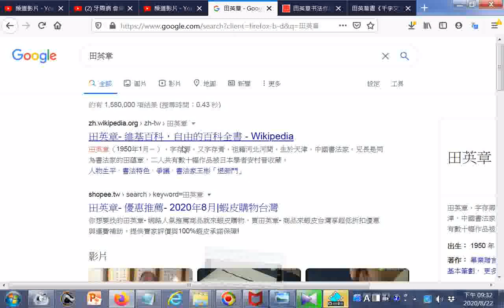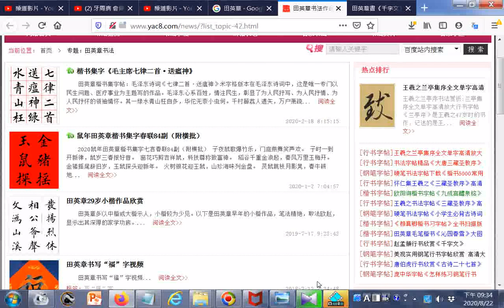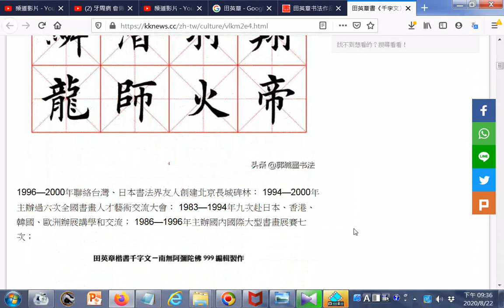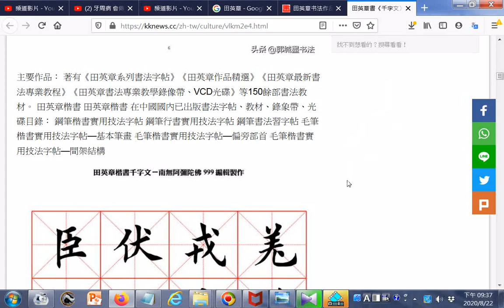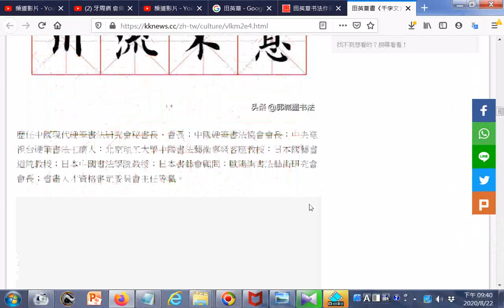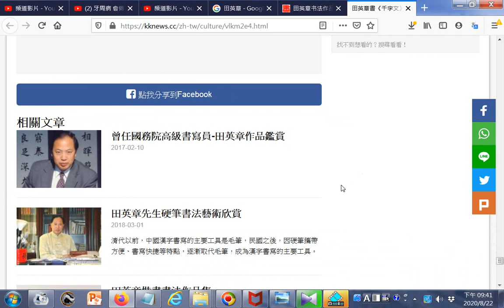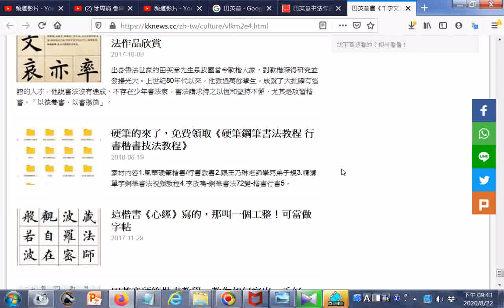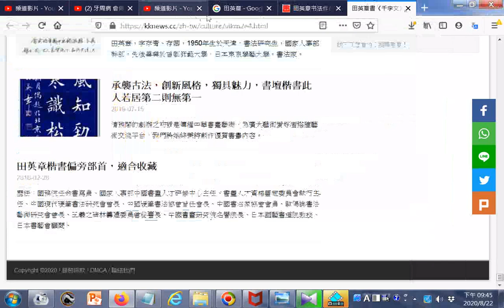田英章 Google 搜尋 htm20200822+田英章書《千字文》，高清大圖米字格，書友趕緊收藏 每日頭條 html20200822